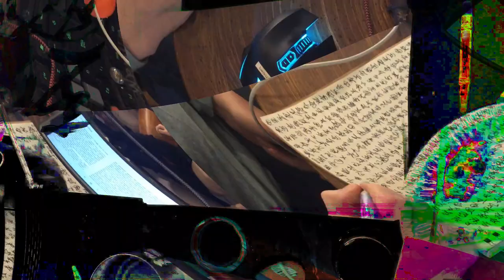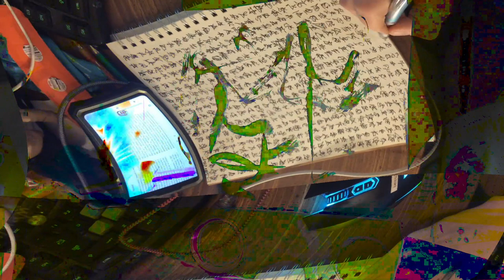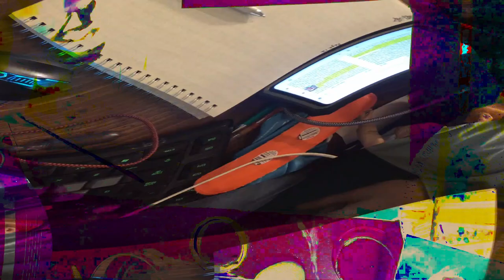[EPILEPSY WARNING] Movie 24 02 17 06h07m09s